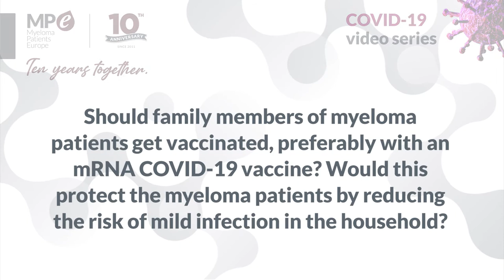MPE COVID-19 video series | COVID-19 vaccines for family members and caregivers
Dr Anna Sureda, Head of the Hematology Department, Instituto Catalán de oncología (ICO), in Spain, talks about COVID-19 vaccination for family members and caregivers.